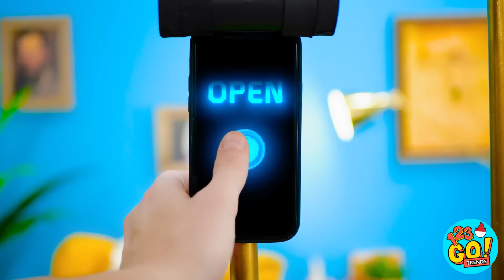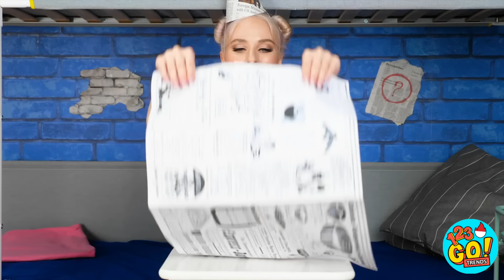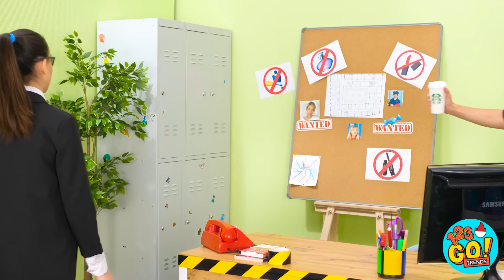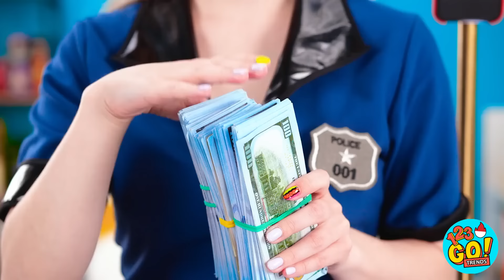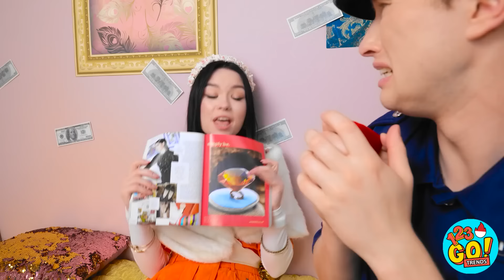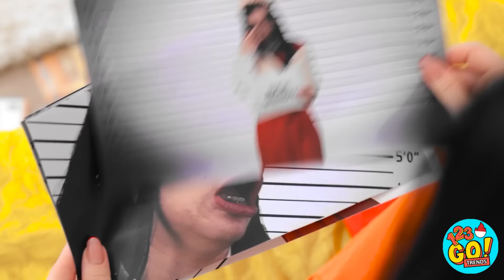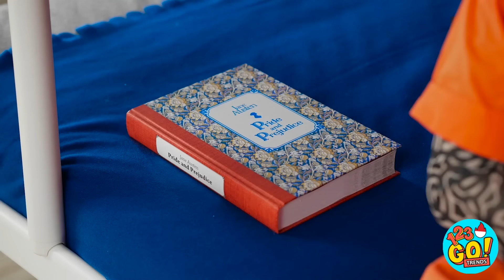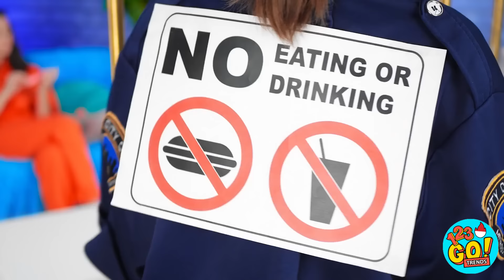SISWA BAIK VS BURUK DI PENJARA 🚨 Menyelundupkan Makanan 😱Kerajinan&Situasi Lucu oleh 123 GO! TRENDS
Apakah menurutmu kamu akan baik-baik saja di balik jeruji besi? Bagaimana jika kamu punya banyak uang tunai di sakumu? Semoga kamu tidak akan pernah punya alasan untuk mengetahuinya! Bagikan video ini dengan teman-temanmu yang membutuhkan tawa hari ini!